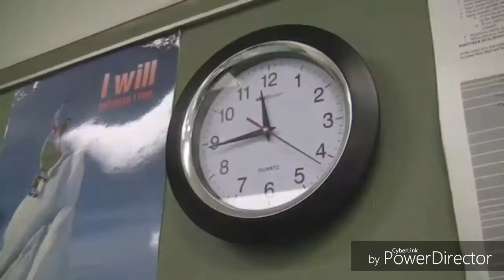Square Pizza Day But it zooms in a lot